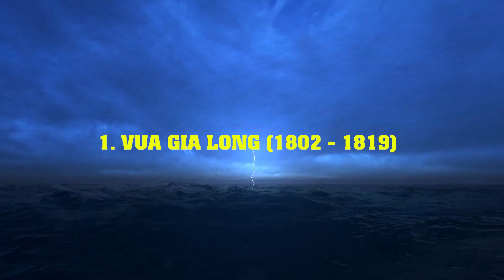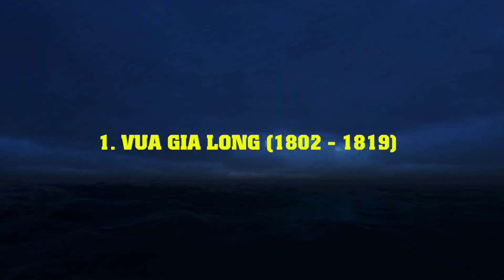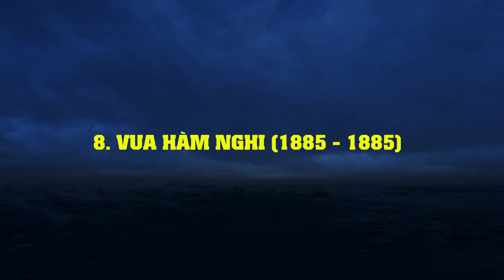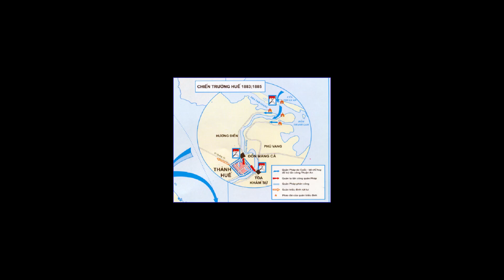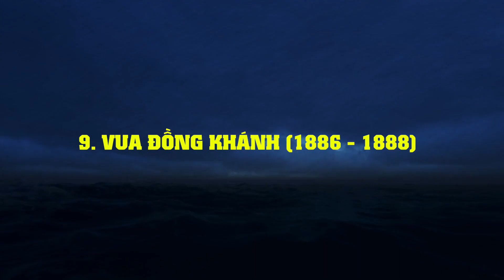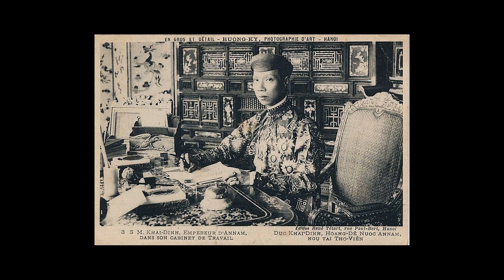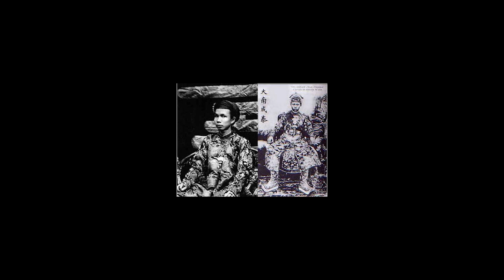TÓM TẮT 13 VỊ VUA TRIỀU NGUYỄN